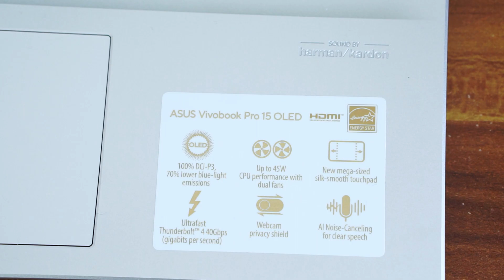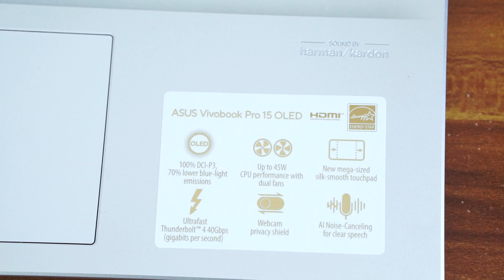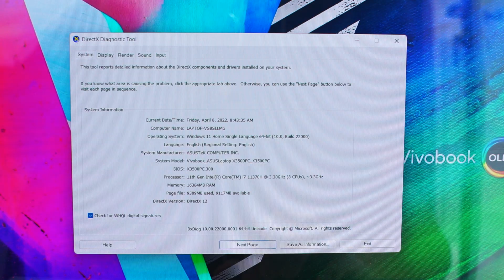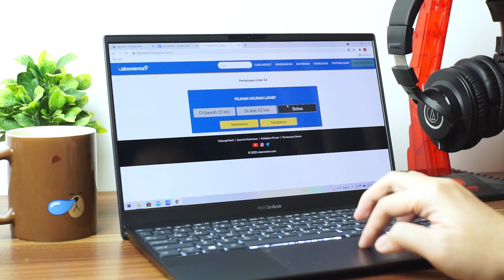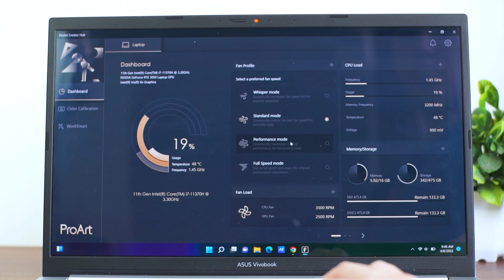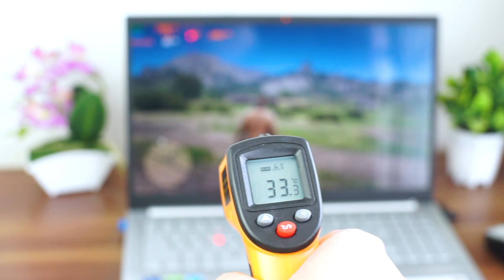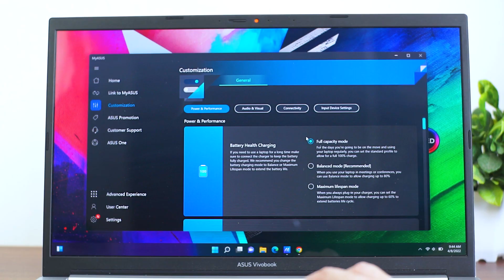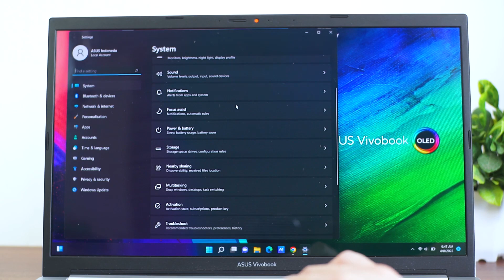Terbaik Untuk Content Creator Pemula - Review Asus Vivobook Pro 15 OLED K3500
Review lengkap untuk Vivobook Pro 15 OLED (K3500), laptop seri Vivobook jauh lebih Pro dengan layar OLED resolusi tinggi dan spesifikasi hardware yang mantap untuk content creator pemula. Kira-kira bakal cocok buat kebutuhan kalian?

Untuk dapat rekomendasi smartphone dan gadget yang paling sesuai kebutuhan kalian, silakan cek ke rekomentar.com